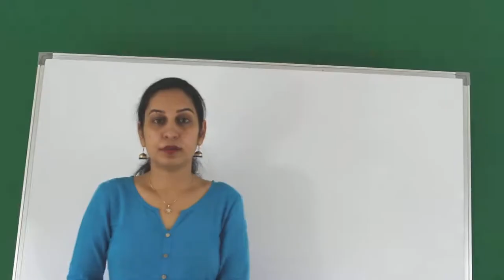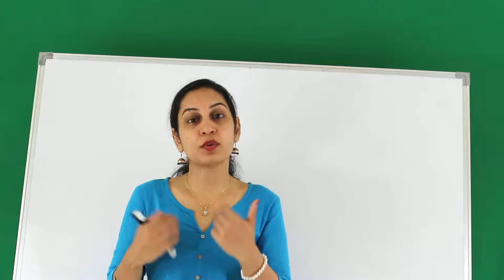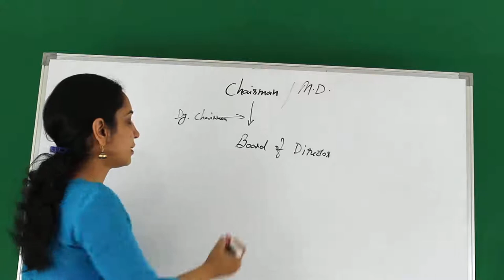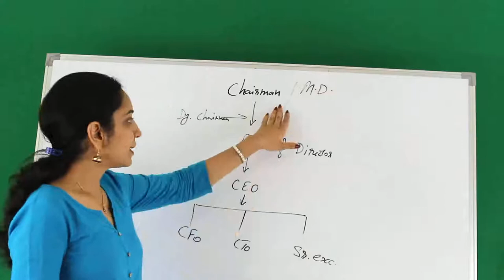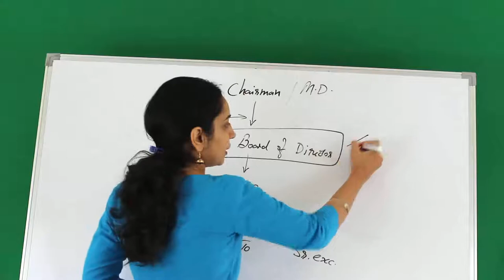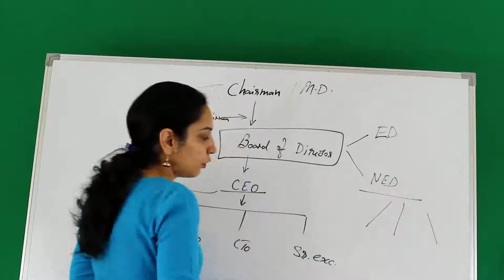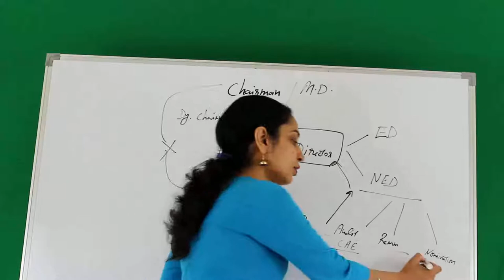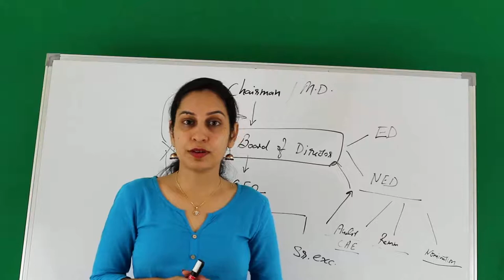ACCA video tutorials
ACCA F1 2018 Video Series-
Concept: Corporate Governance